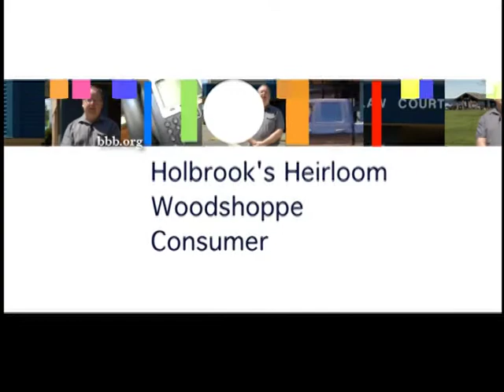Consumer Update 4.mpg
Consumer Update is produced by ShawTV North Vancouver Island.
Topic: recycling compact flourecent light bulbs.